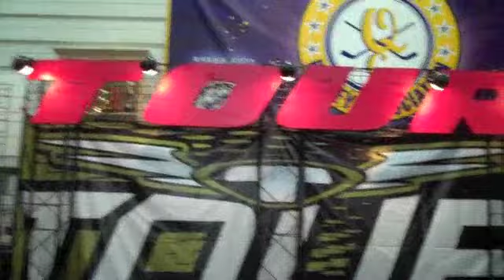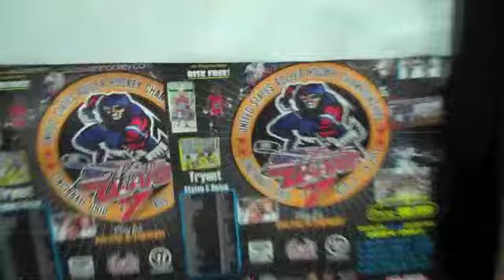2011 State Wars Hockey Cruising Along